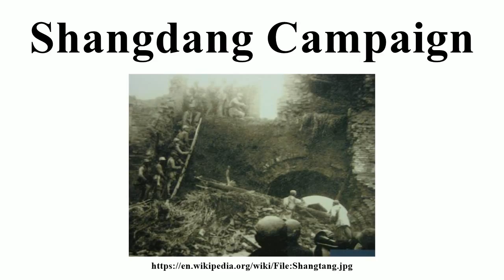Shangdang Campaign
Image-Copyright-Info